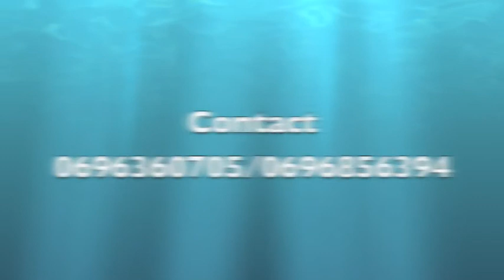VIDEO PHOTOS ( GP WATA-LIBI de la Martinique)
Titre de Album  qui est en cours de préparation (Nadimélo) compositeur Kenny Sinapayen